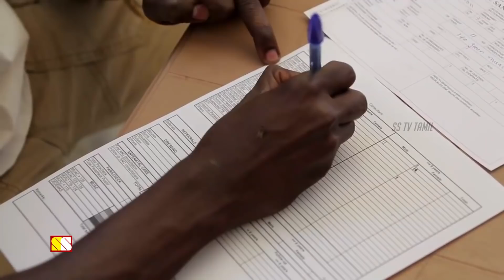சூடான் பற்றிய 10 ஆச்சரியமான விஷயங்கள் | 10 AMAZING THINGS ABOUT SUDAN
This video narrates 10 amazing things about Sudan...